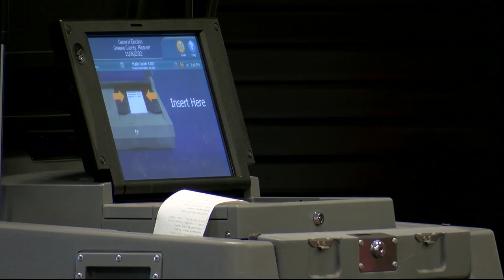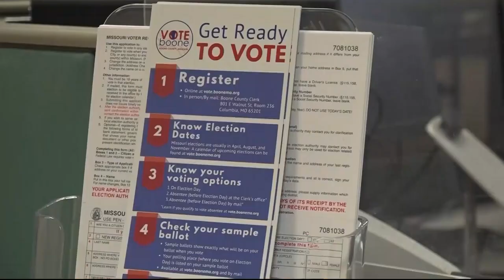Greene Co. Clerk announces run for Sec. of State